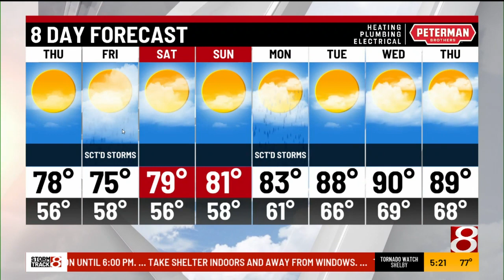Wednesday evening forecast - June 8, 2022